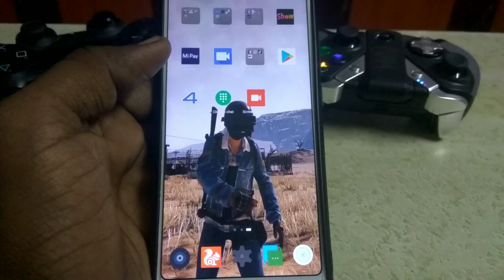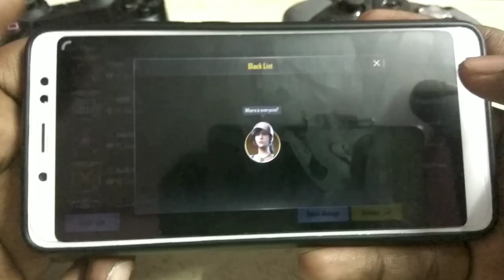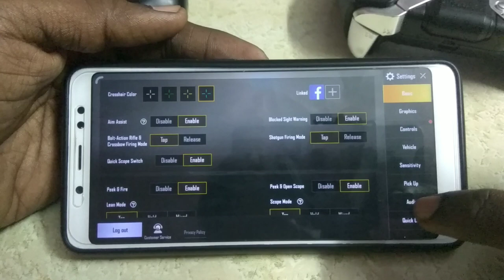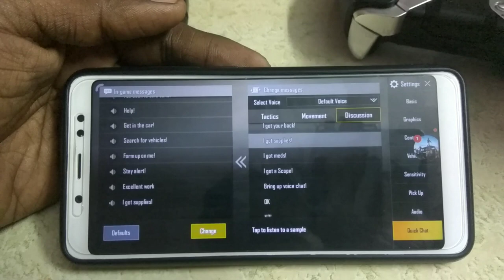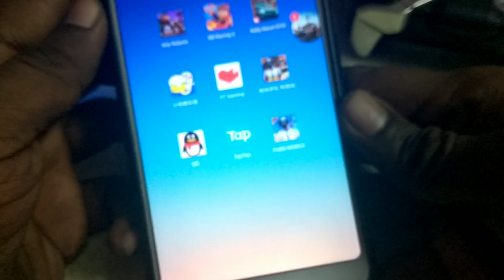pubg யாருக்கும் தெரியாது 3 புதிய ரகசிய Tips|pubg-ல இந்த trick யாருக்கும் தெரியாது 2019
Pubg secret
pubg tamil